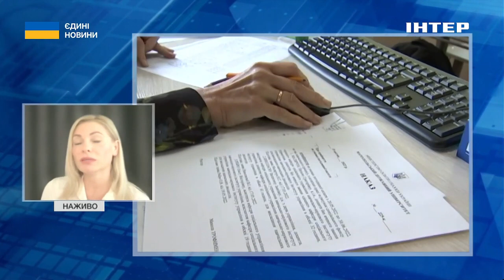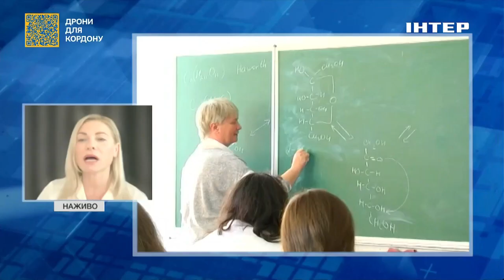Названо найпопулярніші університети України у 2023 році